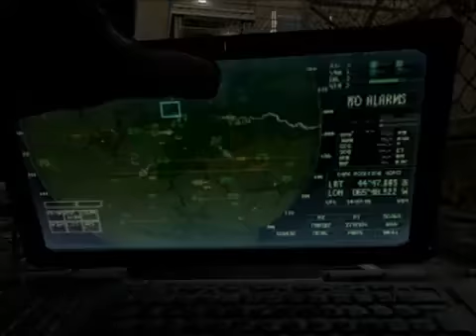Call of Duty Modern Warfare 3 Veteran Campaign Walkthrough Ep 7